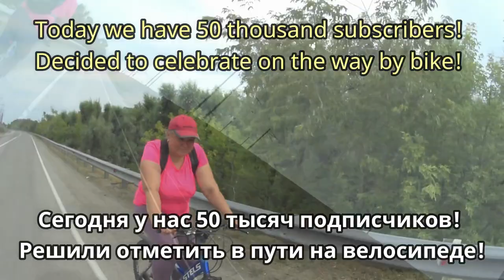Отмечаем праздник на велосипеде! Celebrate the holiday on a Bicycle!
Сегодня 30 июня 2020 у нас небольшое знаменательное событие! Может кому то покажется это и не много, но мы очень рады! Поэтому ни чего лучшего не придумали, как в такие тяжёлые времена отпразновать наше достижение! Просто прокатиться на велосипеде! Одновременно я, поснимал свою вторую половину Ларису!
Today, June 30, 2020, we have a small significant event! Maybe someone will think it's not much, but we are very happy! That's why we couldn't think of a better way to celebrate our achievement in such difficult times! Just ride a bike! At the same time, I took pictures of my other half Larisa!
   Hoy 30 junio 2020 tenemos un pequeño evento significativo! En nuestro canal 50 000 suscriptores! Puede que alguien lo parezca y no mucho, ¡pero estamos muy contentos! ¡Por lo tanto, no se ha inventado nada mejor, como en tiempos tan difíciles para celebrar nuestro logro! Sólo un paseo en bicicleta! Al mismo tiempo, filmé mi otra mitad Larissa!
   Aujourd'hui, le 30 juin 2020, nous avons un petit événement important! Notre chaîne compte 50 000 abonnés! Peut-être que quelqu'un peut sembler que ce n'est pas beaucoup, mais nous sommes très heureux! Il n'y a donc rien de mieux que de célébrer notre réussite dans des moments aussi difficiles! Il suffit de faire du vélo! En même temps, j'ai filmé mon autre moitié Larissa!